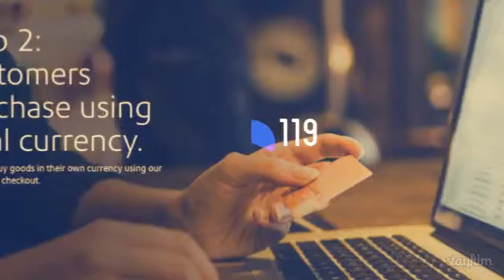Duty Express: O Mundo Sem Fronteiras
DUTY EXPRESS é o Pacote de Serviços e Benefícios que mais oferece vantagens econômicas e a liberdade que faltava para
Consumidores e Empresas comprarem no exterior